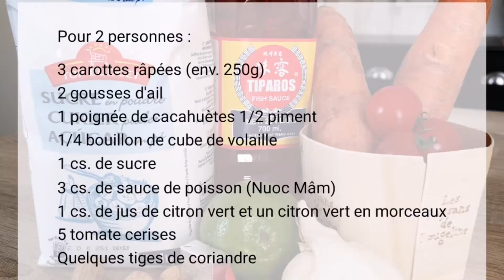Som tam de carottes (ส้มตำแครอท) | Phi Ta Khon’s Recipes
Ce plat est composé de « som », le goût acide du Nord-Est de la Thaïlande, et « tam », action d’écraser dans un khrok (mortier) à l’aide de sàak (pilon). C’est un plat pimenté populaire du Nord-Est de la Thaïlande ainsi que dans le reste du pays. Traditionnellement il est fait à base de papaye verte ou un peu mûre. Le plat de base est relevé par la sauce de poisson fermentée traditionnelle, ce qui le rend très caractéristique, et accompagné de piments, de citron vert et de tomates cerise, etc. Le plat lie des saveurs pimenté, salé ou sucré/salé et acide. Il existe également une version du som tam thaï pour ceux qui n’aime pas la sauce de poisson fermentée qui peu être malodorante. Aujourd’hui, il existe plusieurs déclinaisons, comme avec des nouilles, des fruits etc. L’une d’entre elles est le som tam de carottes. Cette matière première est facile à trouver pour remplacer la papaye, et sans la sauce de poisson fermentée. Des cacahuètes sont ajoutées pour la rondeur du plat.

Pour 2 personnes :
3 carottes de taille moyenne (250 g râpé). แครอท 3 ลูก
5 tomates cerise ou 1 grosse tomate. มะเขือเทศเล็ก 5 ลูก
3 cs. de sauce de poisson (Nuoc Mâm). น้ำปลา 3 ช้อนโต๊ะ
2 gousses d’ail. กระเทียม 2 กลีบ
½ piment frais (selon le goût). พริกตามชอบ
¼ bouillon cube de volaille. รสดี 1 ช้อนชา
1 cs. de sucre en poudre. น้ำตาล 1 ช้อนโต๊ะ
1 cs. de jus de citron vert. น้ำมะนาว 1 ช้อนโต๊ะ
1 citron vert frais. มะนาวซีก
1 poignée de cacahuètes. ถั่วลิสงคั่ว 1 กำมือ
Quelques tiges de coriandre. ผักชี

1. Râper les carottes dans le sens de la longueur.
2. Broyer l’ail et le 1/2 piments dans le khrok, ou à l’aide d’un broyeur, et les verser dans un récipient pour pouvoir les mélanger.
3. Ajouter 1 poignée de cacahuètes et les écraser ensemble.
4. Ajouter ¼ de bouillon cube de volaille.
5. Ajouter 1 cs. de sucre en poudre.
6. Ajouter 1 cs. de jus de citron vert avec quelques petites morceaux de citron vert frais.
7. Ajouter 3 tomates cerise en les découpant en 2 ou 3 morceaux.
8. Ajouter 2 cs. de sauce de poisson (Nuoc Mâm) et mélanger un peu en écrasant les morceaux.
9. Ajouter 250g de carottes râpées et mélanger le tout à l’aide du pilon et d’une cuillère jusqu’à l’obtention d’un mélange homogène.
10. Ajouter les 2 tomates restantes en les coupant également. Ajouter ensuite quelques tiges de coriandre coupées pour apporter de la fraîcheur.
11. Servir dans un plat en accompagnant avec quelques feuille de salade feuille de chêne.
12. Consommer avec le riz gluant (à la façon de l’Isan, le Nord-Est de thaïlande) ou avec du riz normal. Cela peut être également consommé seul.